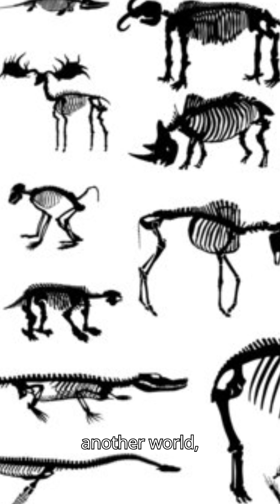You’ll Never Guess What Animal These Skeletons Belong To facts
They look like monsters, aliens, or failed science experiments—but they’re real. Strip away fur and skin, and these animals become unrecognizable: birds with backwards legs, mammals hiding hands inside fins, skulls that sparked ancient myths. Once you see the bones beneath, you’ll question everything you thought you knew about nature. Warning: some of these will absolutely mess with your brain. 🦴😮